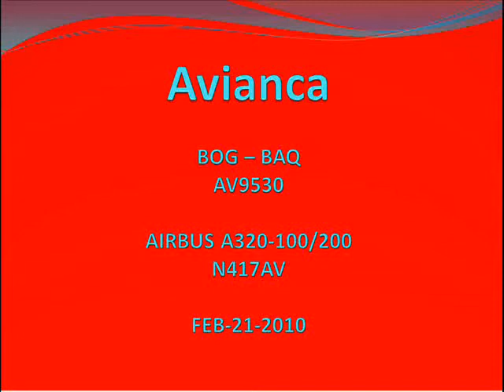Avianca AV9530 - A320 ** BOG-BAQ 1/2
A board the new A320 N417AV after two days of service in the airline in my return to Barranquilla after a nice spotting time in BOG, thank you everyone for watching my videos!